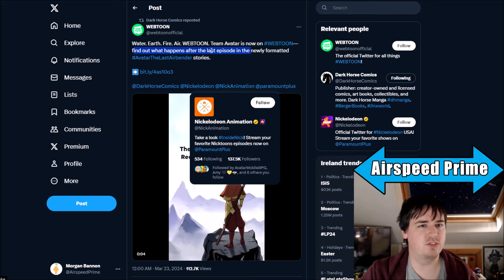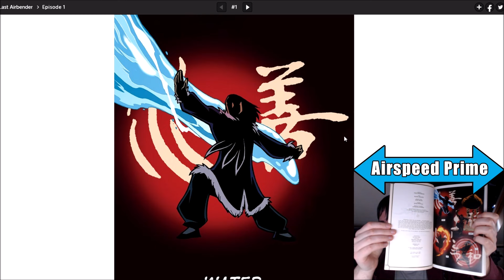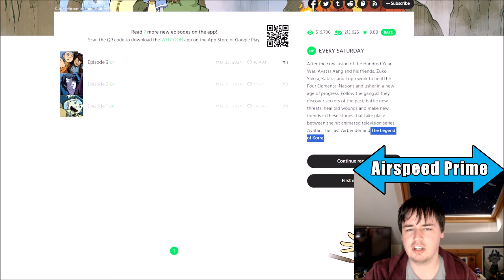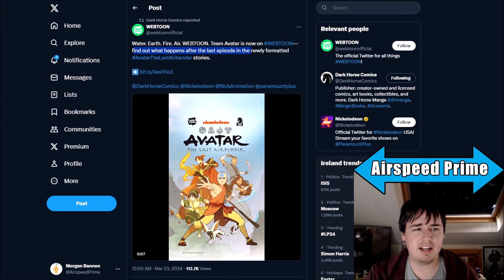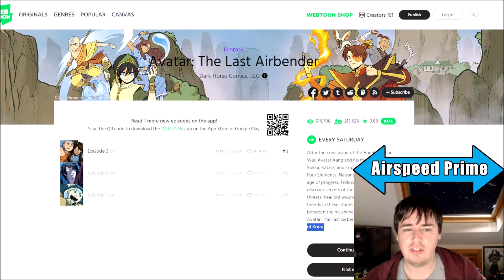Avatar Comics on Webtoon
An interesting piece of news as the Avatar comics are making their way to Webtoon. Nice to see the comics get promoted, but does it mean anything more?